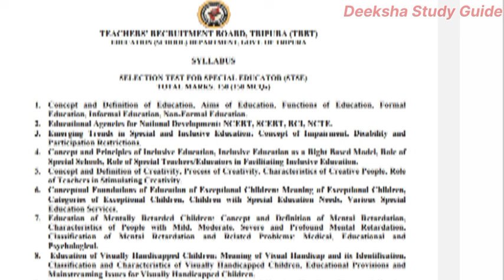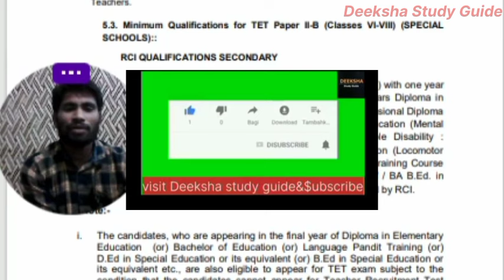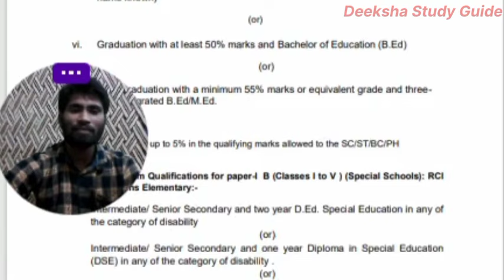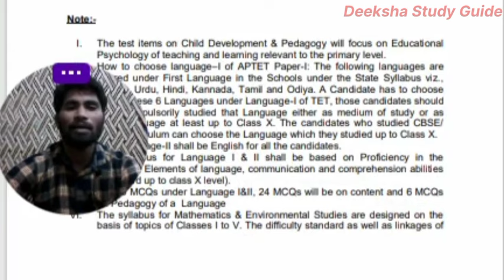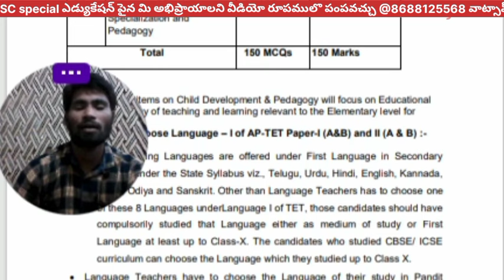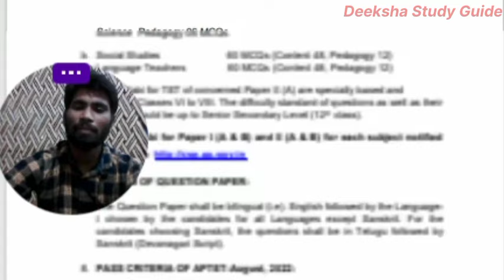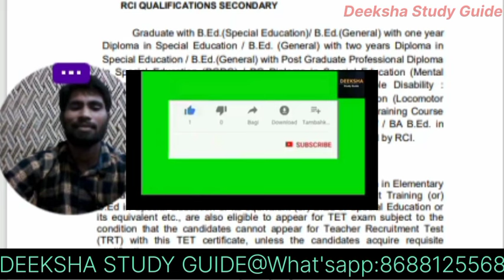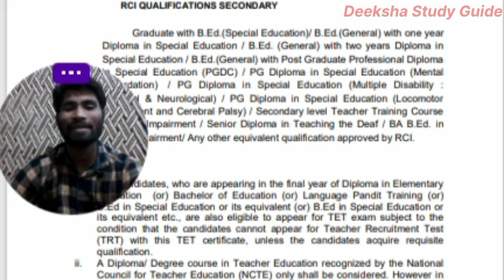స్పెషల్ ఎడ్యుకేషన్ టెట్ (నార్మల్ లో స్పెషల్)పేపర్స్